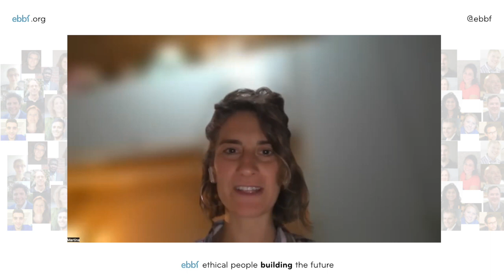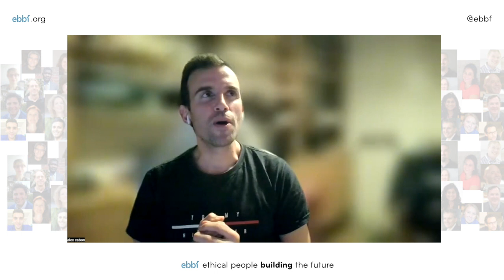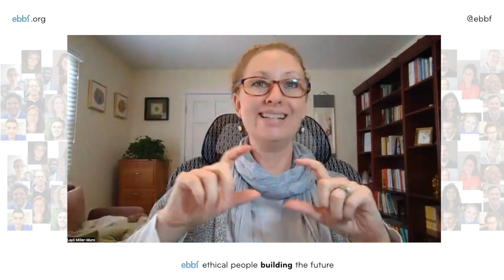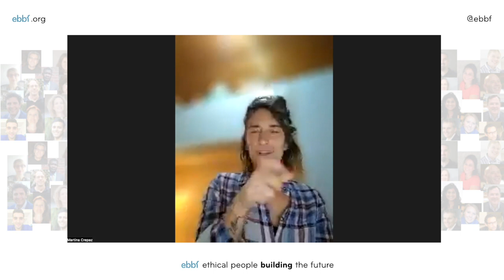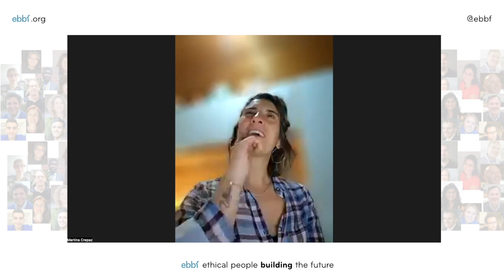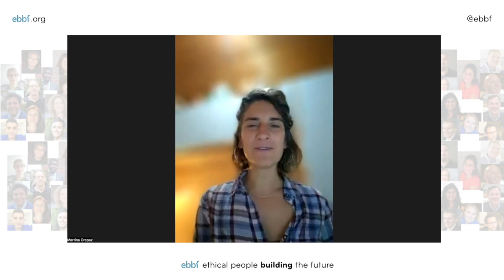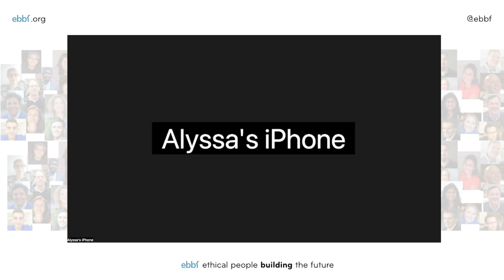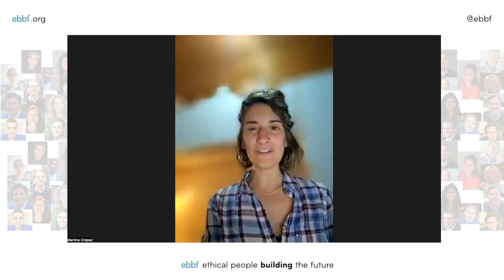Why and how make the transition from a secure position to reinvent yourself? Layli Miller-Muro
In this latest episode of ebbf's MeaningfulCareer series, here is what we learnt from Layli Miller-Muro's very personal story of why and how she switched from being CEO of the Institution she helped built which saved, literally, thousands of women's lives to. ?
If you wish to bcome a part of ebbf's global learning community

0:00 Intro
0:54 @cabonalexandre198 how much sacrifice was needed to lead an organization that impacts 30 000 women?
How to find the right timing for seasons of life, for making big career changes?
14:33 @triplewhiskey1 When you are the CEO you can decide the direction of your company but as a consultant you can only suggest to a company the direction. How did you deal with this shift of "power"?
21:55 what was the trigger of making your career shift?
23:42 how did you decide what to do next?
28:00 what is the role of feminine leadership in what you did, did it help you?
31:00 what was the biggest lesson you learnt from your pivot?
34:09 @DanielTruran   how do you let go as a leader? How do you avoid controlling outcomes and trust more?